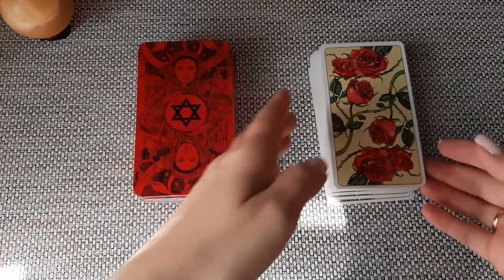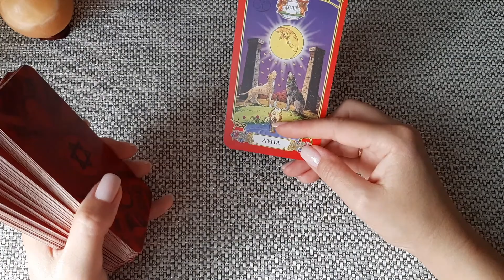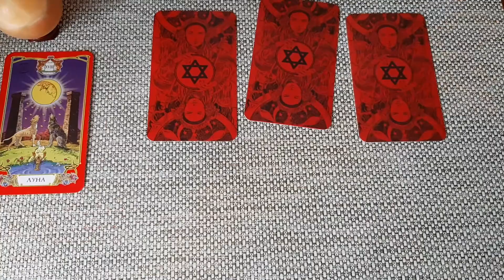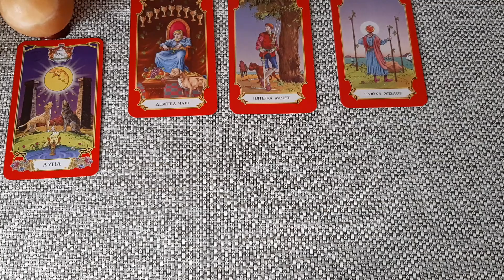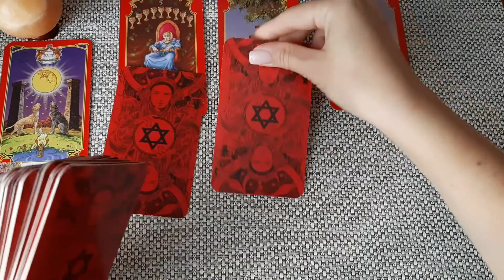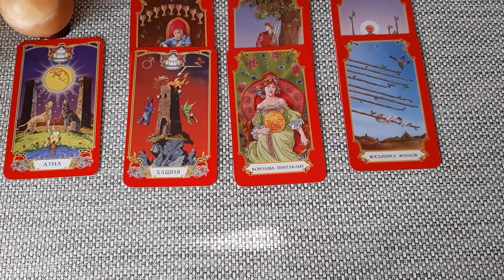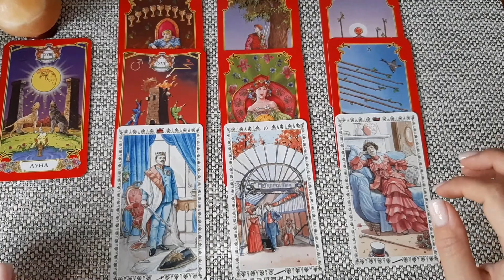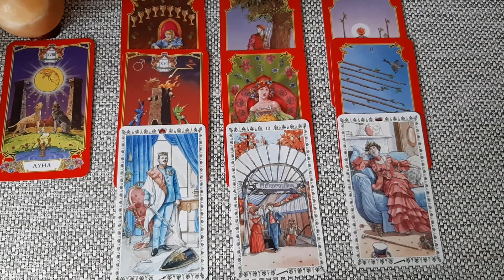КОЗЕРОГ♑ 22-31 августа😁 Таро прогноз